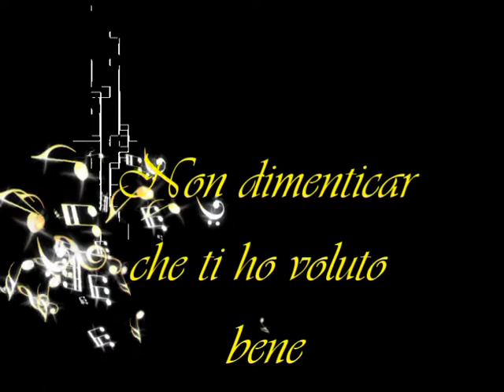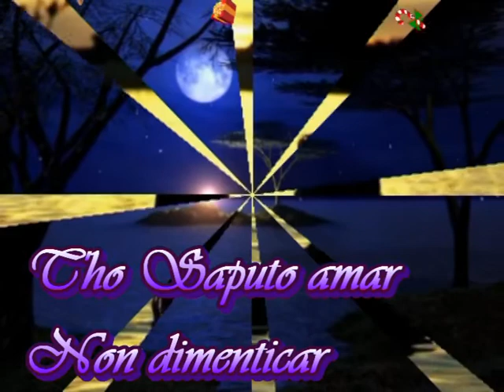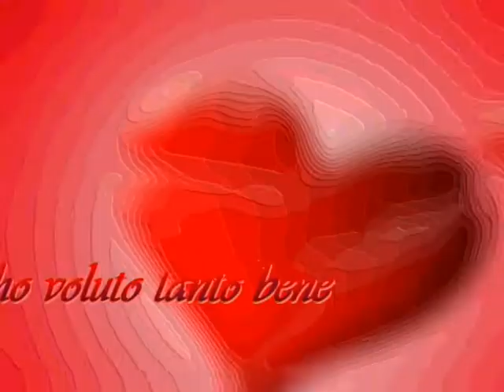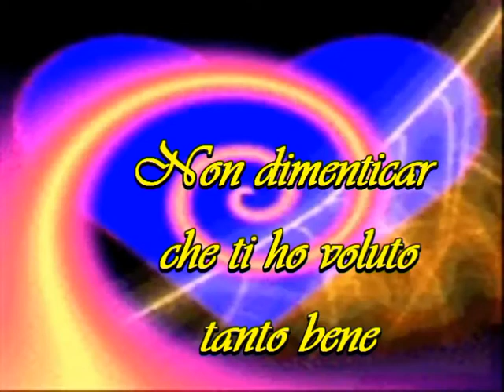Non dimenticar........................live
Non dimenticar means don't forget you are my darling

Non dimenticar
che t'ho voluto tanto bene.

Don't forget to be
All you mean to me
Non dimenticar my love is like a star, my darling

T'ho saputo amar
non dimenticar.

Ma di questo amor
un sol ricordo t'appartiene.
Non gettarlo ancor
fuori dal tuo cuor.

Se ci separó, se ci allontanó
l'ala del destino,
non ne ho colpa, no, e ti sentiró
sempre a me vicino.

Non dimenticar although you travel far, my darling
It's my heart you own, so I'll wait alone
Non dimenticar
Se ci separò, se ci allontanò
L'ala del destino

Non dimenticar
Forse nel mio cuor
puoi trovare ancor tanto e tanto amor.

Non ne ho colpa, no, e mi sentiro sempre a te vicino
Non dimenticar

Non dimenticar

non dimenticar non dimenticar